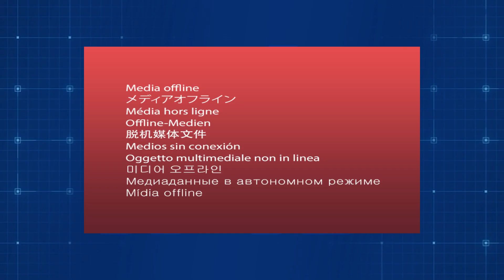مخرج مباراة الجزائر قطر يبرر و يعتذر للجزائريين على عدم إعادة لقطات فنيات يوسف بلايلي و خاصةً الجسور